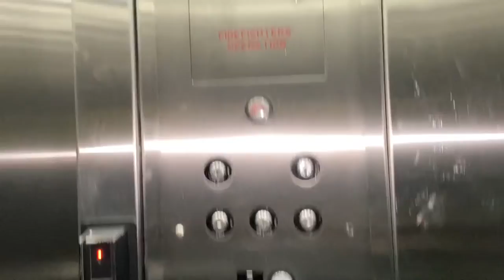COORD APP PRESENTATION